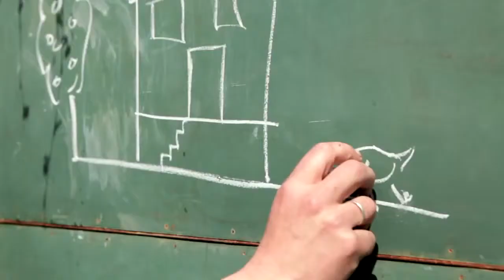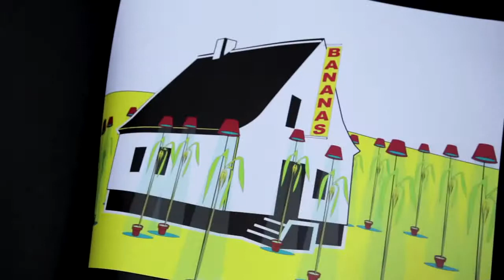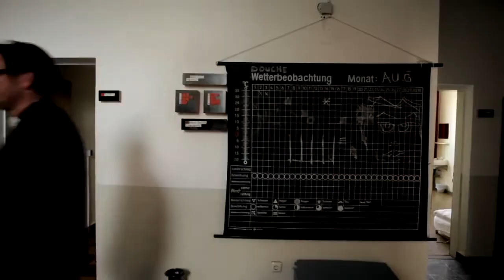Ton Matton The Net Around Us